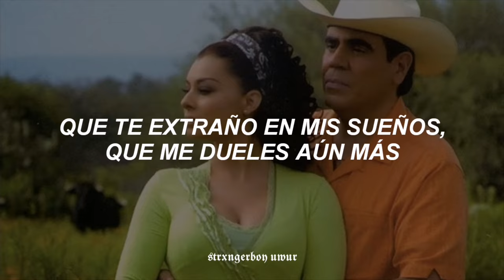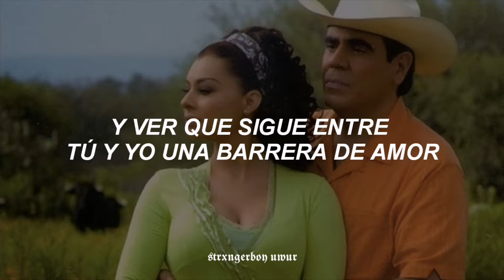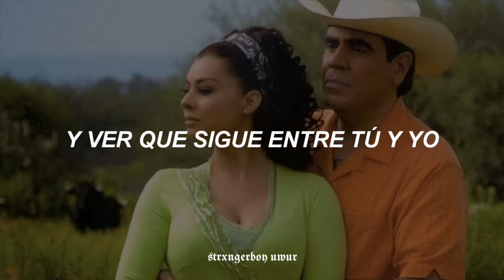Noelia - Como Duele (Barrera de Amor) [Letra]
🎶📀 𝕹𝖔𝖊𝖑𝖎𝖆 - 𝕮𝖔𝖒𝖔 𝕯𝖚𝖊𝖑𝖊 (𝕭𝖆𝖗𝖗𝖊𝖗𝖆 𝖉𝖊 𝕬𝖒𝖔𝖗) 🎶📀

Noelia - Como Duele (Barrera de Amor) (Sub. Español)

Noelia - Como Duele (Barrera de Amor) // traducida
Noelia - Como Duele (Barrera de Amor) // subtitulado
Noelia - Como Duele (Barrera de Amor) // lyrics
Noelia - Como Duele (Barrera de Amor) (subtitulada al español)
Noelia - Como Duele (Barrera de Amor) traducida al español